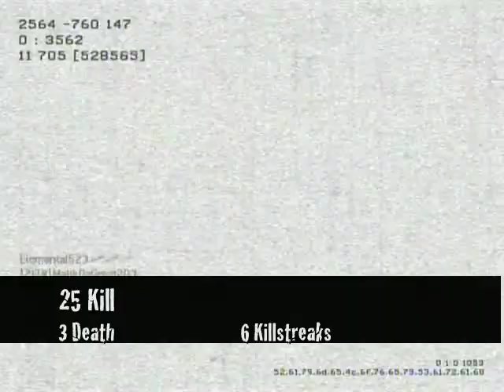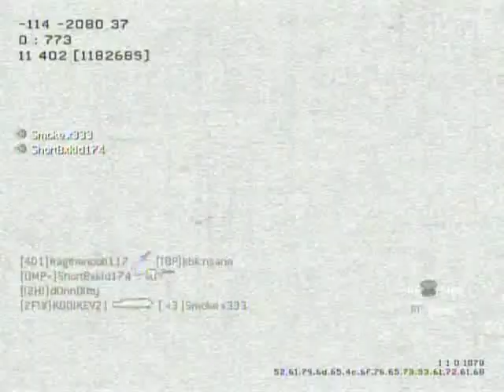Modern Warfare 2: Improve Your K/D with M16 Silencer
How to be a ninja with an M16 silencer. Stalk your prey and take them out like a true assassin!